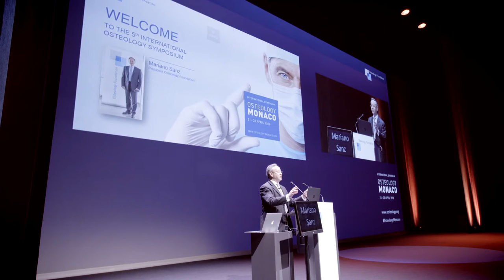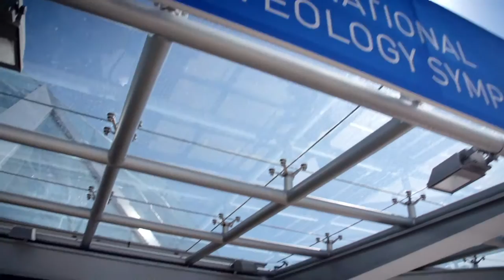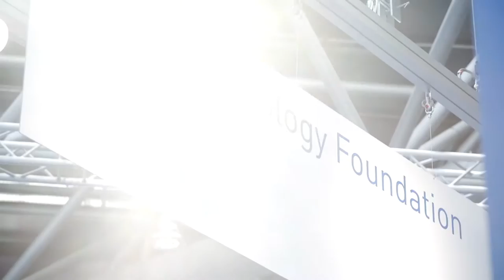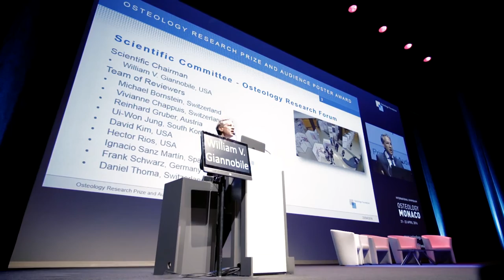International Osteology Symposium Monaco 2016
2311 participants from 67 countries from all-over the world attended the International Osteology Symposium, which takes place every three years. The launch of the novel online platform THE BOX created a lot of attention and many participants immediately signed up.

The Scientific Chairmen of the symposium, Myron Nevins and Friedrich Neukam, as well as the President of the Osteology Foundation, Mariano Sanz, were very pleased with the symposium, the perfect organisation, the number of participants, and also the quality of the Scientific Programme, the Research Forum and the Poster Exhibition with 163 posters.

The two Scientific Chairmen thanked the Founding and Gold partners of Osteology Monaco 2016 as well as the exhibitors and publishing partners at the symposium. “Without their support such an event wouldn’t be possible”, they said. With 49 exhibitors in total, a record number was achieved and places in the exhibition hall were sold out well before the event.

But participants enjoyed not only the scientific programme and the workshops. Many also said that they enjoyed the special atmosphere very much, which is characteristic for the International Osteology Symposia, and makes it always worth to go to the event.

OPENING “THE BOX”

THE BOX, the new Global Osteology Community Platform, which was launched in Monaco, attracted a lot of attention. Many people signed up during the congress and could already use special tools and functions for the symposium, such as the online submission of questions to the experts, they could browse the programme and abstracts and also browse the online poster exhibition.

1780 users coming from 83 different countries have signed up for THE BOX until now, and many more are expected to sign up in the next weeks, when more content from the symposium will be made available online.

Hector Rios, Project Leader of the online platform project, explained that in addition to information and tools for scientists and practitioners, THE BOX provides great networking possibilities. He said: “It was the goal of the project team to create the one place to go in oral regeneration, connecting everybody in this field, and providing new and unique benefits for scientists and practitioners.”

RESEARCH AWARDS

A key task of the Osteology Foundation is the promotion of research, and also the transfer of the results to practice. This is why research also played an important role at the International Symposium in Monaco.

The Osteology Research Prizes were awarded to Fabian Duttenhoefer, Germany (1st), Vanessa Sousa, UK (2nd), and Jung-Ju Kim, South Korea (3rd) for Basic Research, and to Ernest Rojo, Spain (1st), Hyun-Chang Lim, South Korea (2nd), and Thomas De Bruyckere, Belgium (3rd) for Clinical Research.

The Audience Poster Award received Rustam Aghazada, Italy. This prize was awarded for the first time, and based on an online voting for the posters on THE BOX.